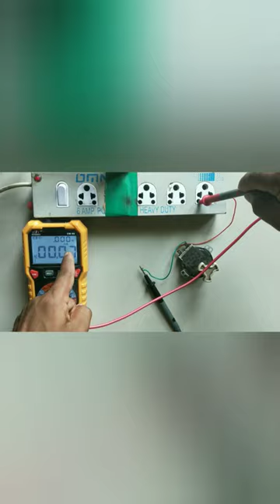current of synchronous motor